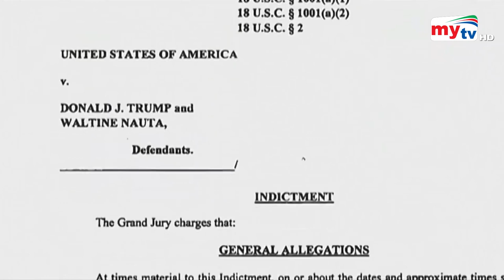Latest English News Update। 06.00 PM। 13 June 2023 | Mytv News